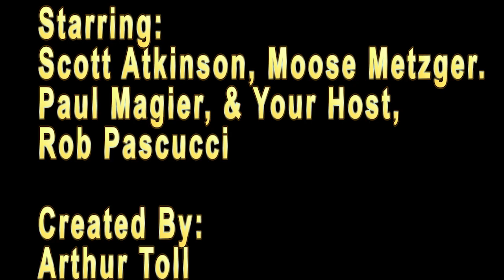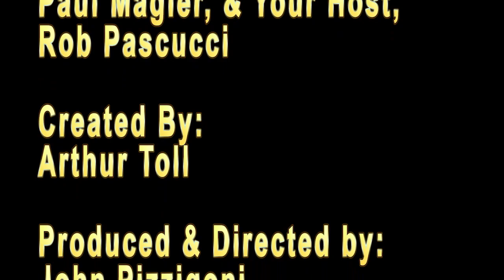CigarTIME - CAO Gold - 07/12/2023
The CAO Gold is a great deal when bought by the box!